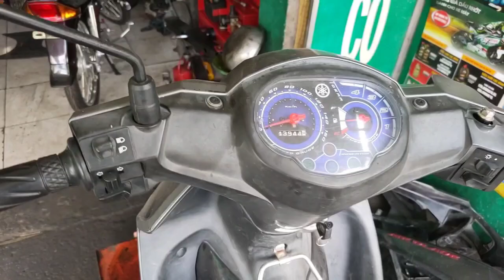Cách thay chén cổ SIRIUS FI thật đơn giản